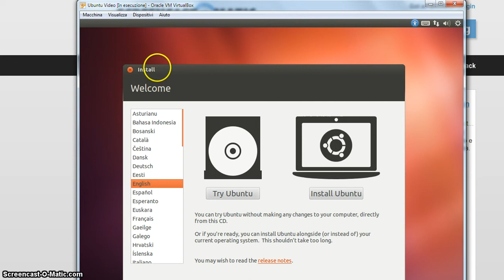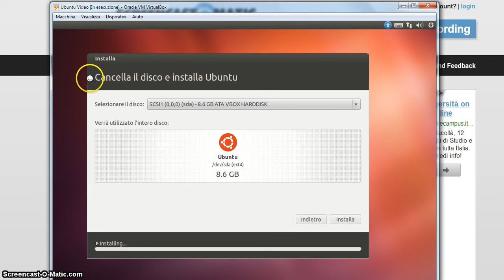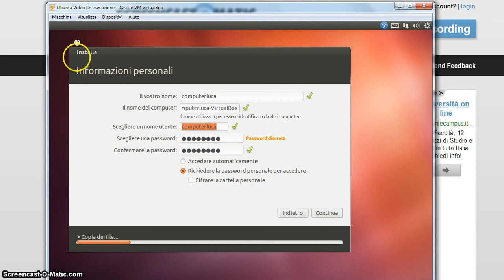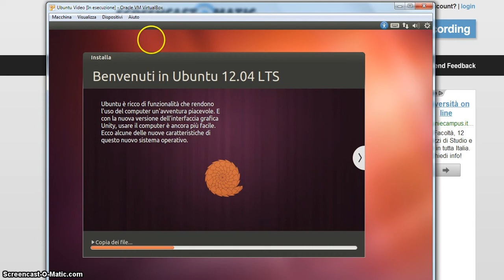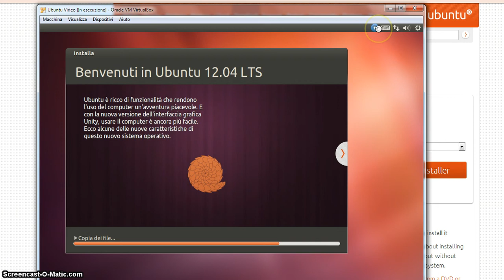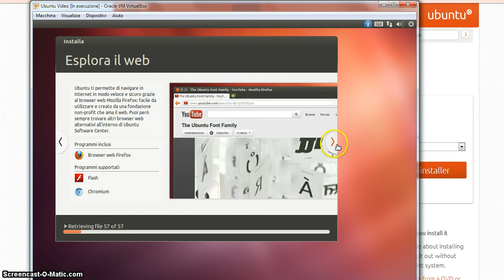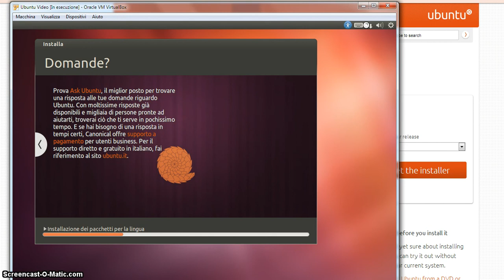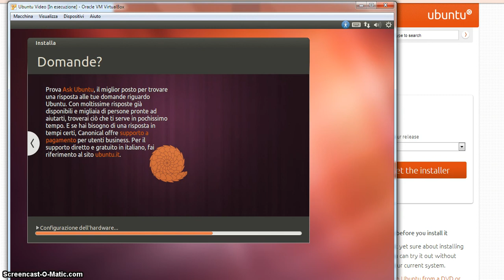Conoscere Ubuntu - Tutorial 2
In questo video proviamo ad avviare il nostro sistema operativo Linux Ubuntu virtualizzato e vediamo il processo di installazione di Ubuntu, molto semplice ed intuitivo soprattutto per persone che non hanno dimestichezza con Linux.